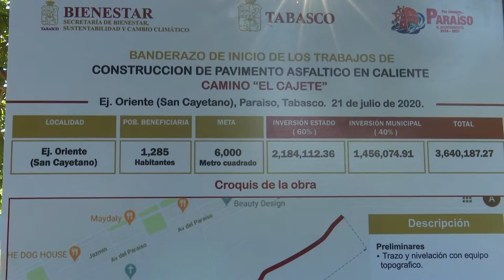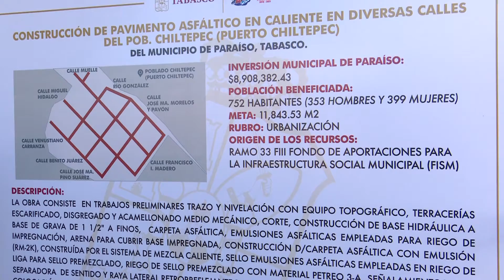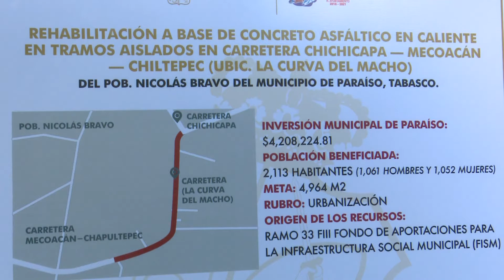Inaugura AALH obras en Paraíso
A Chiltepec se le cambió el rostro; era un pueblo de calles destrozadas y ahora cuenta con un desarrollo urbano adecuado, afirma el mandatario tabasqueño al entregar en Paraíso obras por 21.7 millones de pesos